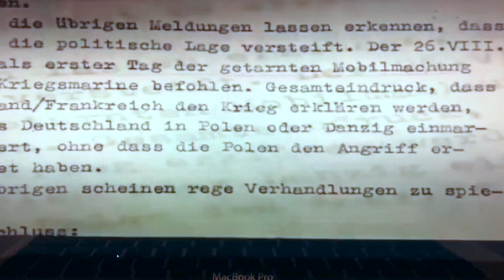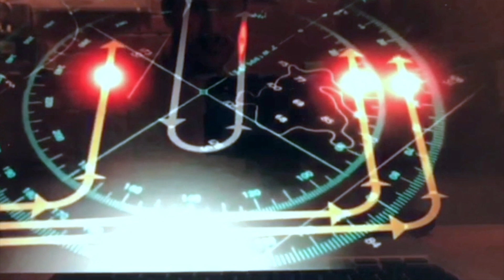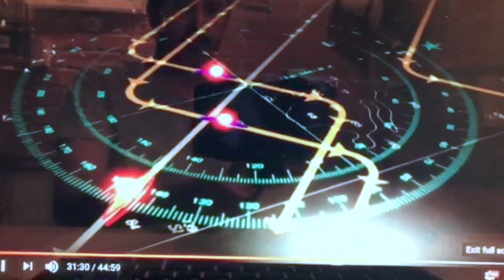اطول حرب سفن في التاريخ بداية الحرب العالميه الثانيه؟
هذا الفلوق عن اطول حرب للسفن البحريه في التاريخ والتي كانت اول مواجهه في الحرب العالميه الثانيه بين المانيا وبريطانيا